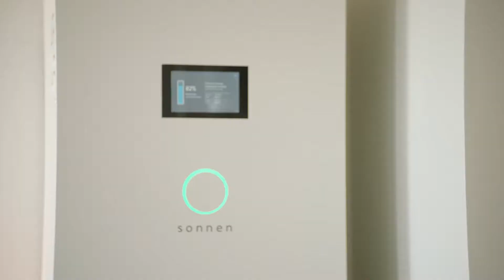The Story Behind Soleil Lofts Apartments - UT's Cleanest Community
Our luxury apartments are the first community in the country to feature solar + battery storage. We believe in a cleaner Utah.